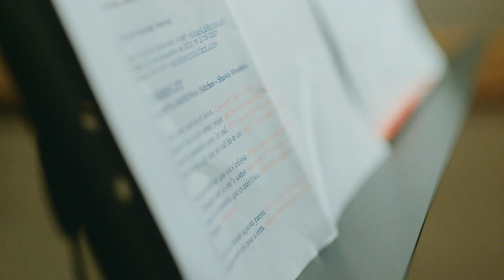10 La meva defensa Stitches MOSAIC